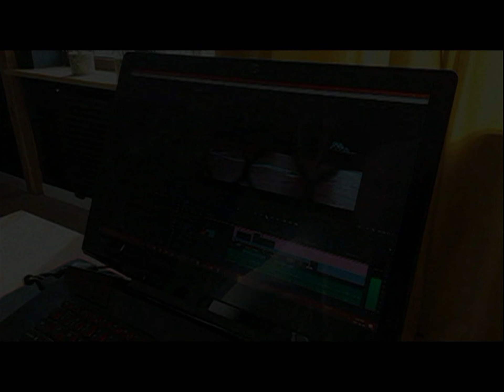02.05.1998 Wolsztyn TV Karat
Turniej w brydża. Dni Wolsztyna 1998.